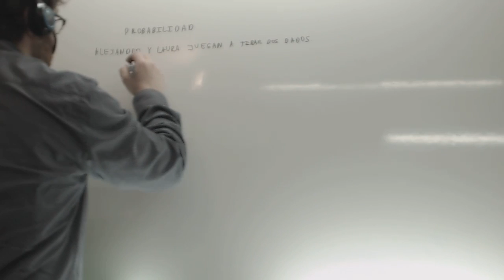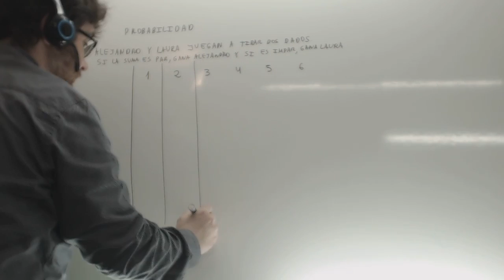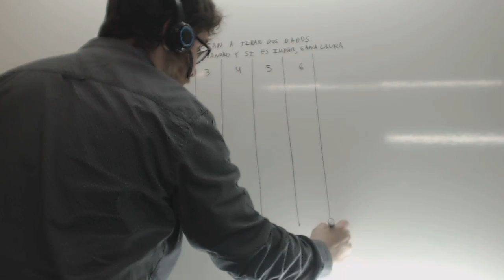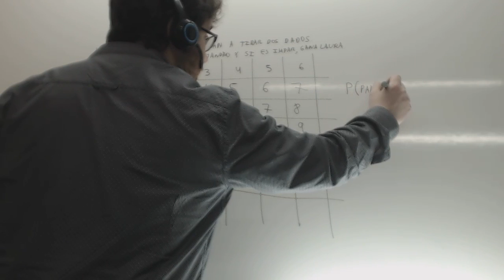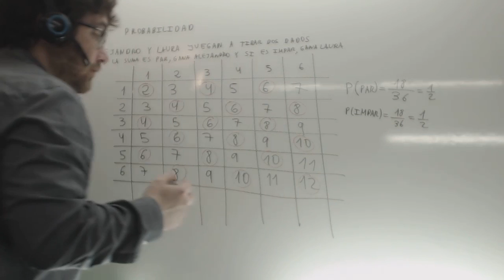Probabilidad Tabla de doble entrada para problema de dados Matematicas Academia Usero Estepona